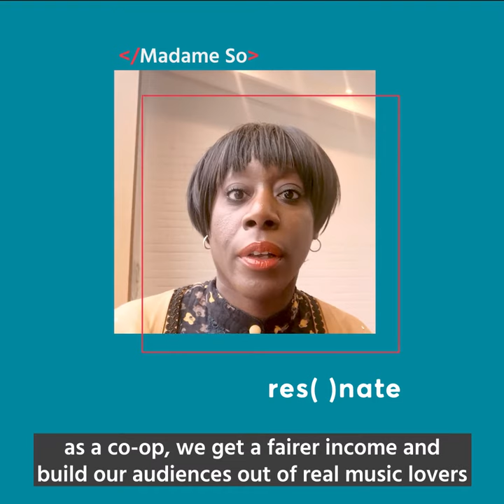Making the digital economy our own | UnFound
The digital economy has grown rapidly with new and better services, but at what cost? UnFound is working with platform businesses to be a force for change.